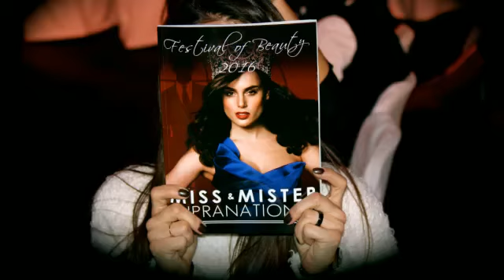Buone Feste con Don Caruso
Kawa Don Caruso, official sponsor of Miss Polski wishes a Merry Christmas! Buon Natale!